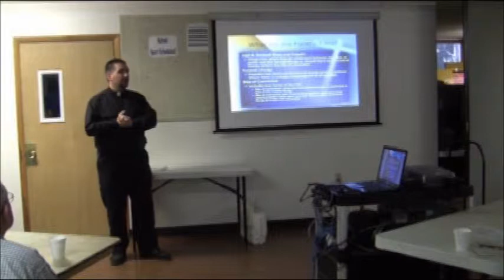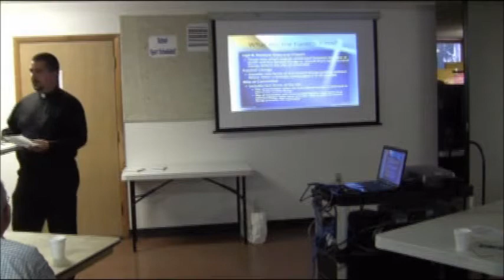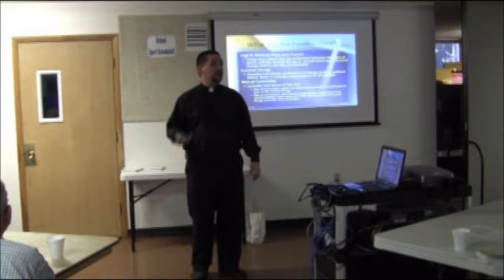Planning Your Catholic Funeral Part 5 of 5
Do you know what the Church expects of faithful Catholics? Have you thought about how you would like to be remembered? Father Robert Fath, pastor of St. Nicholas Church, will talk about preparing for our own funeral.